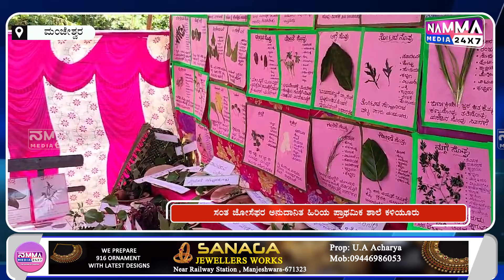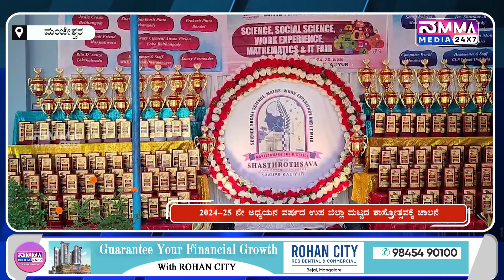ಸಂತ ಜೋಸೆಫರ ಅನುದಾನಿತ ಹಿರಿಯ ಪ್ರಾಥಮಿಕ ಶಾಲೆ ಕಳಿಯೂರು 2024-25 ನೇ ಅಧ್ಯಯನ ವರ್ಷದ ಉಪ ಜಿಲ್ಲಾ ಮಟ್ಟದ ಶಾಸ್ತ್ರೋತ್ಸವ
ಸಂತ ಜೋಸೆಫರ ಅನುದಾನಿತ ಹಿರಿಯ ಪ್ರಾಥಮಿಕ ಶಾಲೆ ಕಳಿಯೂರು  2024-25 ನೇ ಅಧ್ಯಯನ ವರ್ಷದ ಉಪ ಜಿಲ್ಲಾ ಮಟ್ಟದ ಶಾಸ್ತ್ರೋತ್ಸವಕ್ಕೆ ಚಾಲನೆ

ಇಂದು ಎಲ್ಲೆಲ್ಲಿ ಏನಾಯಿತು ಎಂದು ಮಾಹಿತಿಯನ್ನಿ ತಲುಪಿಸುವ ಪ್ರಯತ್ನ ನಮ್ಮ ವಾರ್ತೆNamma varte is an attempt to deliver information about what happened todayನಮ್ಮ ಊರಿನ ಎಲ್ಲಾ ಸುದ್ಧಿಗಳಿಗಾಗಿ ನಮ್ಮ ವಾಟ್ಸ್ ಆಪ್ ಗ್ರೂಪ್ ಸೇರಲು ಈ ಕೆಳಗಿನ ಲಿಂಕನ್ನು ಒತ್ತಿ us on Facebook: / kalanjalioff.